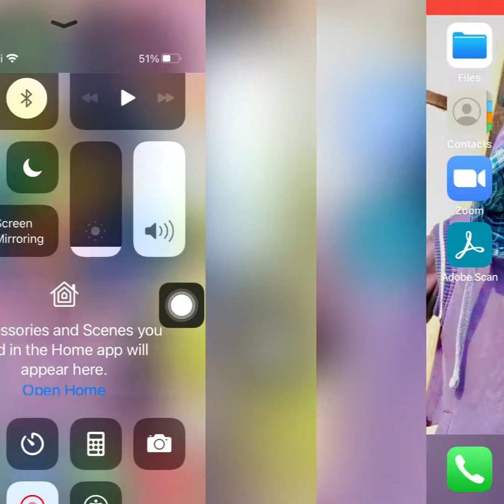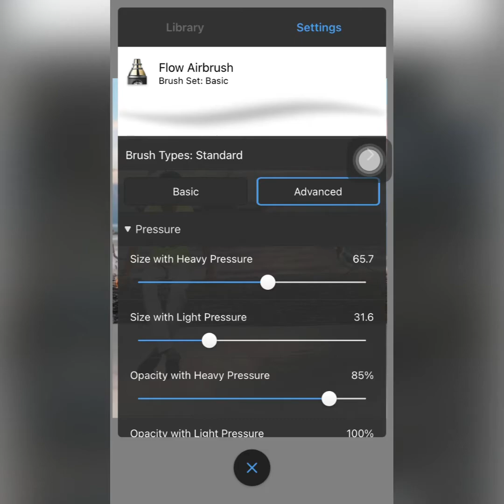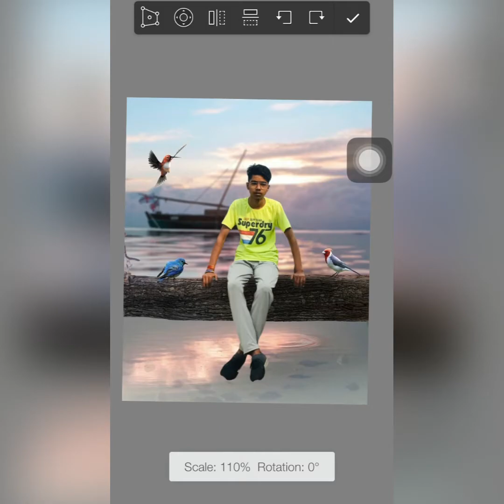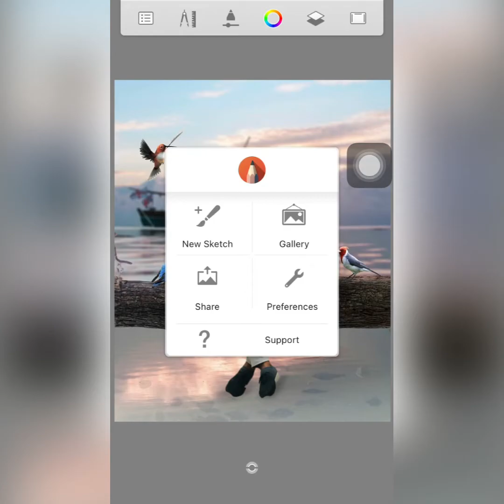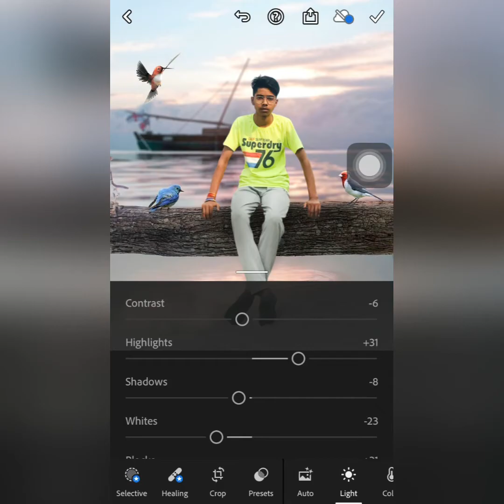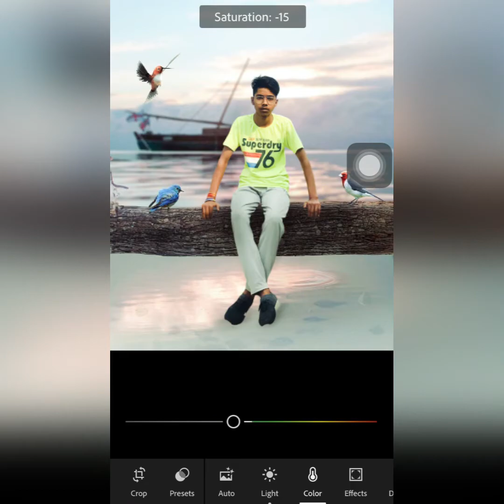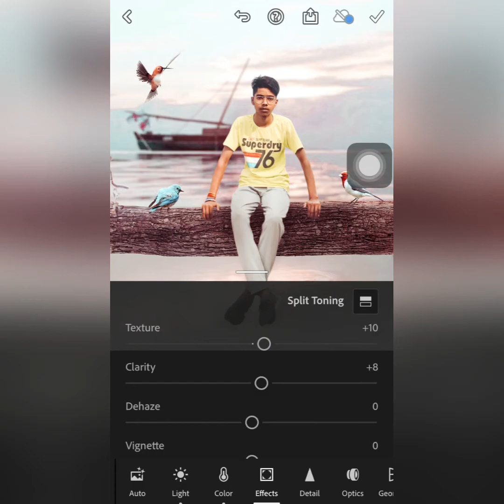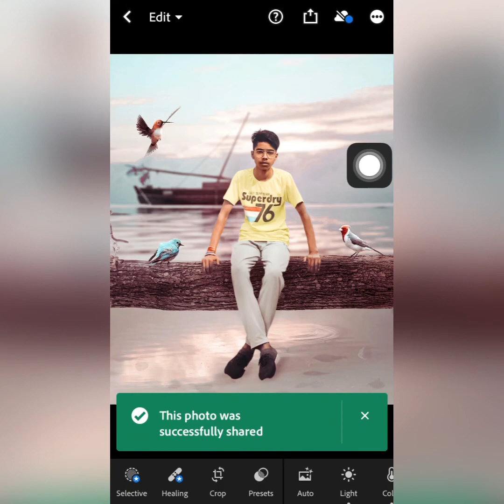Sunset background change photo editing tutorial in Hindi/Mohit editz Mohit editz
🔴_instagram link_